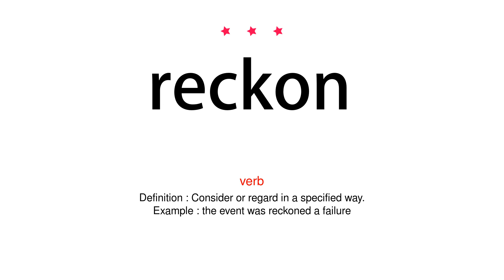How to pronounce reckon - Vocab Today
The pronunciation of the word reckon in Amercian accent is demonstrated in this video. If the word is from another language, such as brand name, it will be pronounced in its original language. Based on the word frequency, this is of 3 stars difficulty.

The word reckon has the following meanings:
1. (verb)
Definition : Establish by counting or calculation; calculate.
Example : his debts were reckoned at $300,000
2. (verb)
Definition : Consider or regard in a specified way.
Example : the event was reckoned a failure
3. (verb)
Definition : Be of the opinion.